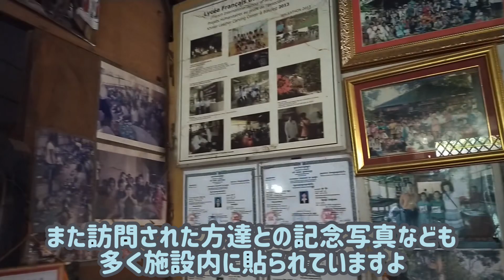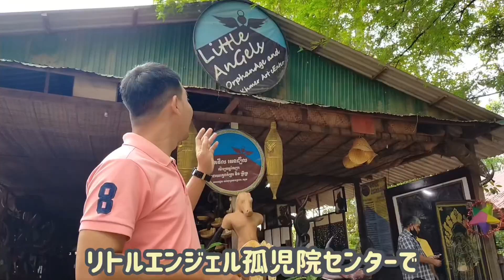【カンボジア】伝統芸能「スバエク」作りの工房訪問！ウェンディーツアーl 東南アジア観光情報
チュムリアップスォー！！
【カンボジア】今回は、カンボジアの伝統芸能スバエク(影絵) スバエク作りの工房に行ってきました！この孤児院では子供たちがスバエクに使用するような影絵人形を作成しています。孤児院の様子、影絵人形ががどのようにして作られるのか、実際に体験するコーナーも含めて、シェムリアップの日本語ガイド、チョーダさんがお届けします！カンボジア

　　  　　　＼東南アジアのリアル現地情報を発信中！／
　「　ウェンディーツアーl 東南アジア観光情報 - YouTube」

▶︎観光地・旅行者に関わるコロナウイルス最新情報👇
（タイのおすすめ旅行情報）
（インドネシアのおすすめ旅行情報）
@バリ島支店　＠ジャカルタ支店
（ベトナムのおすすめ旅行情報）
＠ホーチミン支店　＠ハノイ支店　＠ダナン支店
（マレーシアのおすすめ旅行情報）
＠クアラルンプール支店　＠ペナン島支店　＠コタキナバル支店
（シンガポールのおすすめ旅行情報）
＠シンガポール支店
（カンボジアのおすすめ旅行情報）
＠シェムリアップ支店
（台湾旅行のおすすめ旅行情報）
＠台北支店